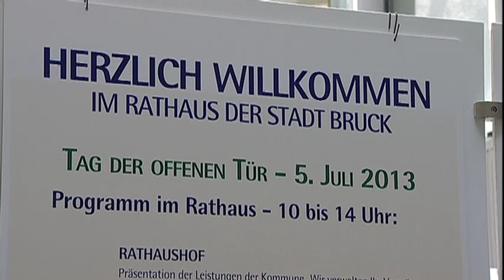mematvo.at - KW 28 - Tag der offenen Tür der Stadt Bruck